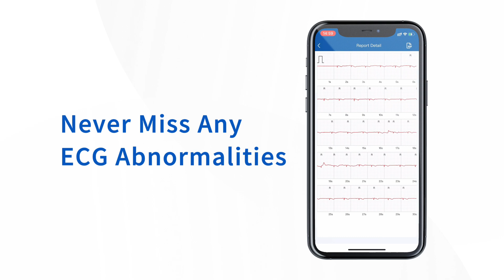Apple Watch ECG Pro App - Enhance the Utility of Your Apple Watch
Experience the future of heart health with Apple Watch ECG. With just a touch, gain unparalleled insights into your heart rhythm, empowering you to take charge of your wellbeing like never before. Monitor your heart's electrical activity, detect irregularities, and share detailed reports with your healthcare provider effortlessly. Stay ahead of your heart's rhythm and embrace peace of mind with Apple Watch ECG.